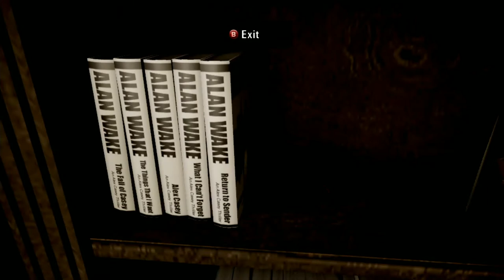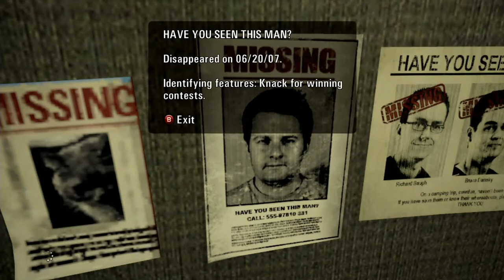Alan Wake All Collectibles Part 4: Taken